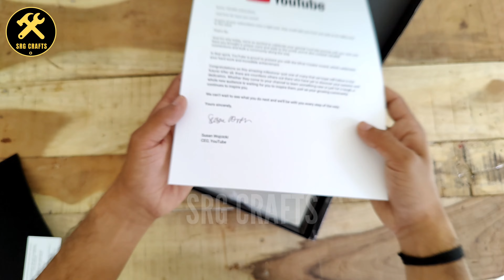Unboxing My YouTube Silver Play Button | SRG CRAFTS